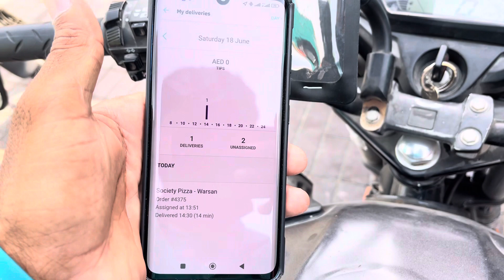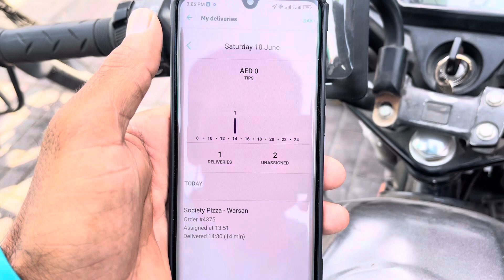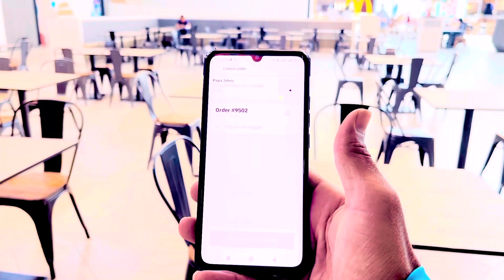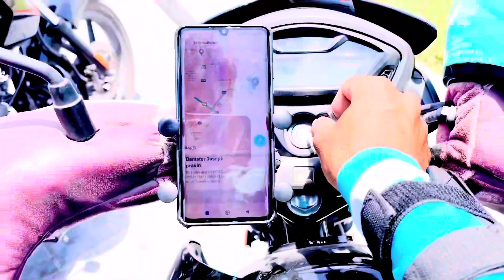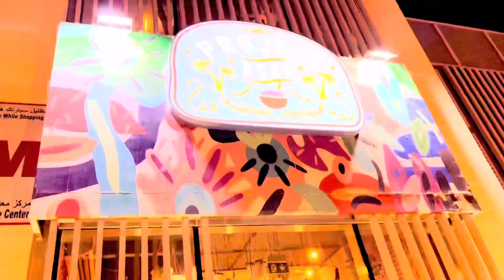deliveroo talabat ke ouper Zaval khizarhayat1122 in dubai vlog 164 🇦🇪